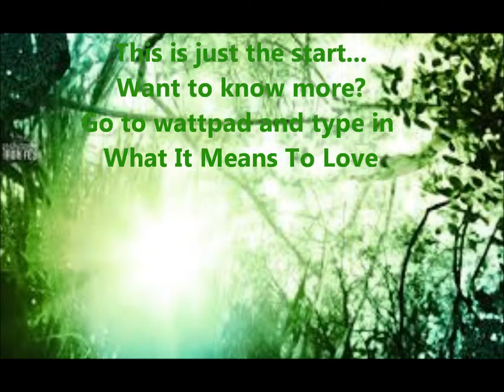What It Means To Love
A love born out of fate, A chance to learn of herself. Amber is faced with a choice keep loving the Winter Prince or love the Summer Prince. Unseen events will take place and see will have to either live with them or die trying too.